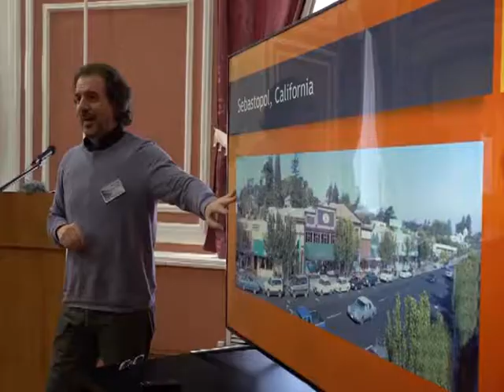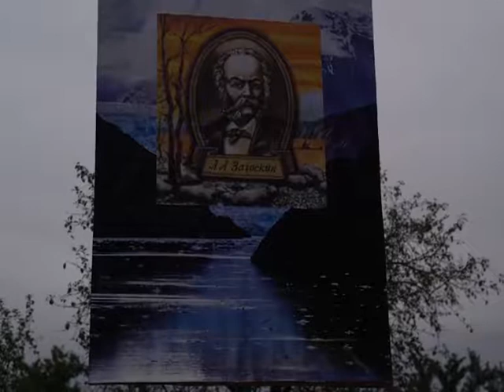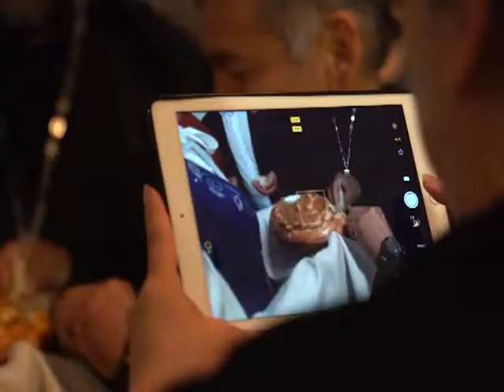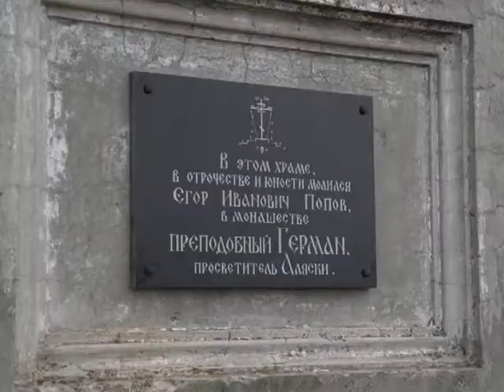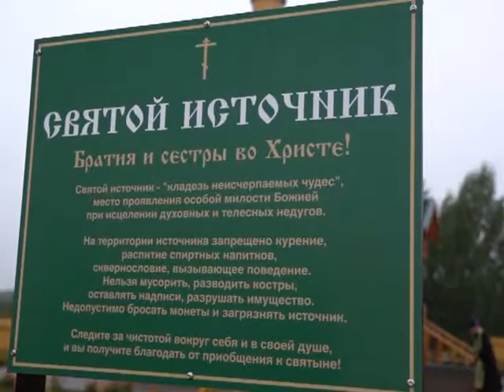Городские встречи 20.10.17 Михаил Малахов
Герой России